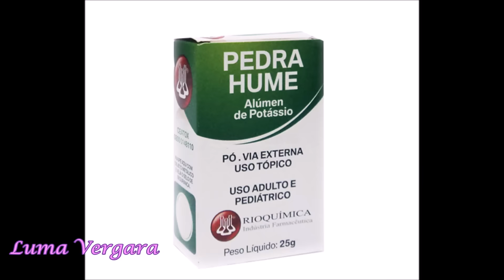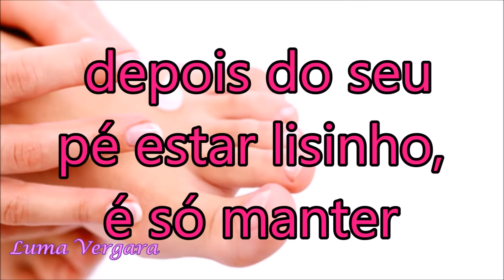🔴Pés Rachados Nunca Mais! Receita Caseira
Receitinha Caseira de Creme para eliminar de vez os pés rachados.

Ingredientes:
Glicerina
Pedra hume
Listerine
Ralo
Sabão de Glicerina
Hidratante
Perioxidin

Preparo no Vídeo

Compartilhe essas informações com seus amigos e não se esqueça se gostou de um like também, ajuda muito o Canal.

(QUALQUER QUANTIA SERÁ BEM VINDA E AJUDARÁ À MANTER O CANAL) Obrigada desde já!

Beijos 💋no ❤coração e muito obrigado, e que Deus abençoe cada um de vocês!
    " O pouco com Deus, é muito, e o muito sem Deus é nada"